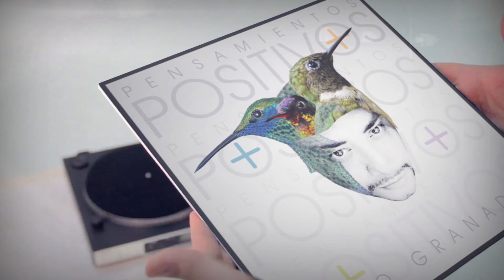JULIO GRANADOS • PENSAMIENTOS POSITIVOS (RADIO EDIT)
Pensamientos Positivos • Melodía, voz y letra por Julio Granados • Arreglos, producción musical y masterización por Adrian Isla, grabado en los Estudios Chiguayante, Chile • Grabación de las voces y masterización por Guillermo Bordarampé, grabadas en el Del Mate Estudios en Silver Lake, Los Angeles, California, enero del 2017 • Video promocional del sencillo por Faelcon • Diseño gráfico e ilustración digital de la portada por Julio Granados.